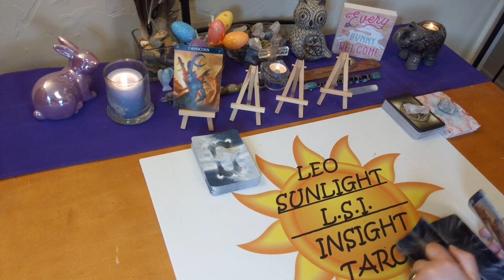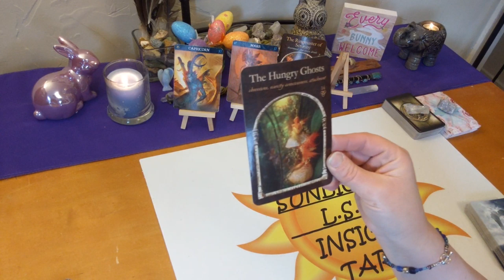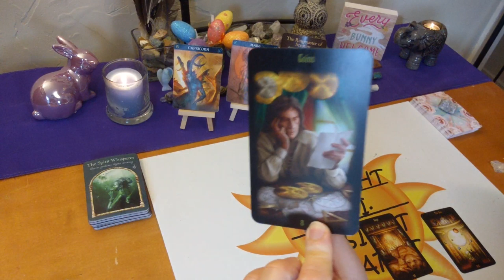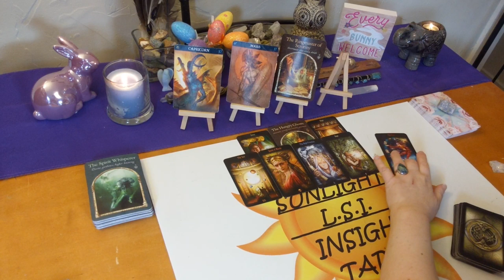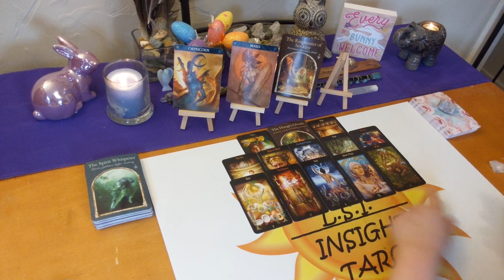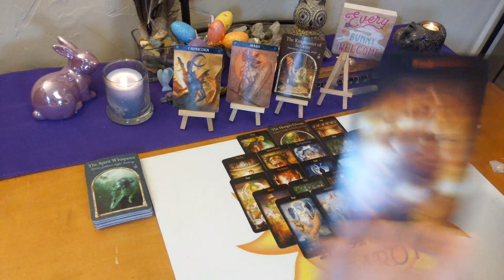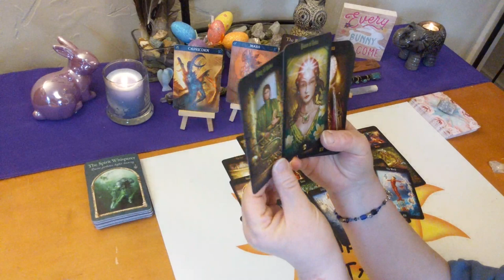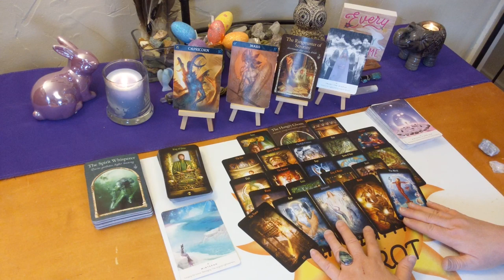Capricorn April 2020 *They Want to Steal Your Thunder* General Forecast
♑Capricorn♑ Monthly Tarot & Oracle Card General Forecast. Tarot & Oracle card reading. A look at what is going on in your life right now be it love or general.

🎴Decks used:
Legacy of the Divine Tarot